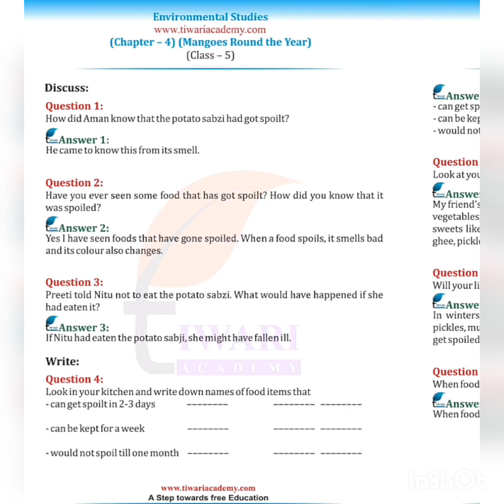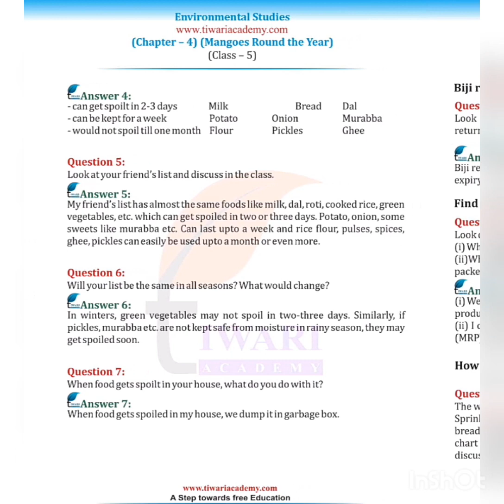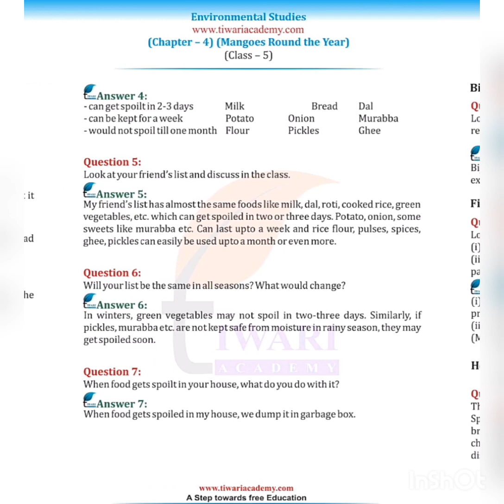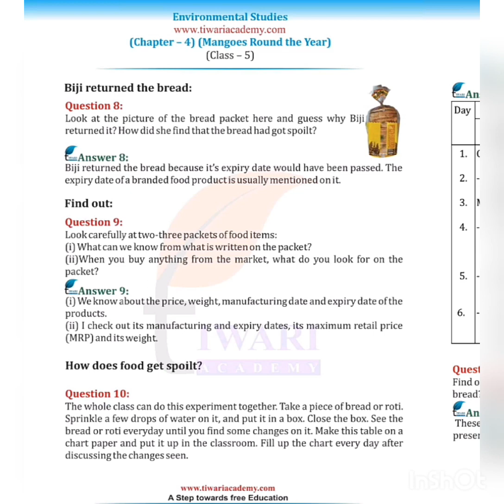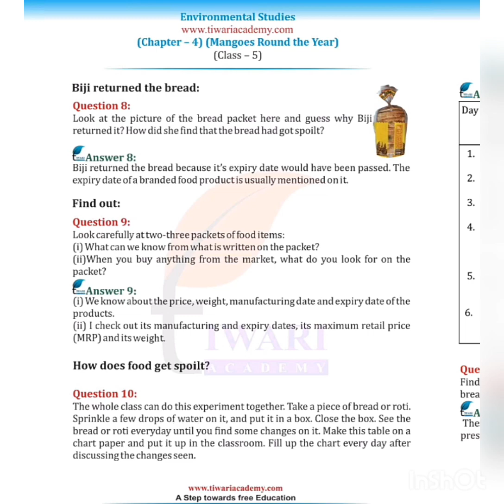ch-4 EVS class 5th solution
from evs book class 5th